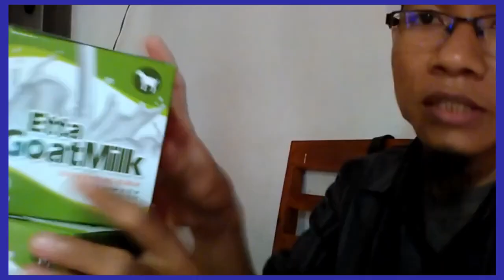Jual susu kambing asam urat di Padang Sidempuan WA 081282707458